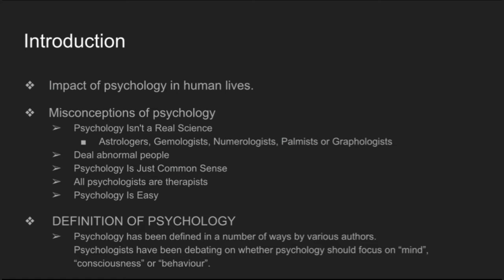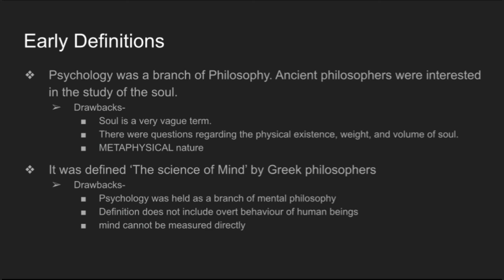BPCC101- Introduction to Psychology- Unit 1 Part 3 :: BAPCH- BA(Hons) in Psychology (IGNOU)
If interested to be a part of like minded community you can join the telegram group